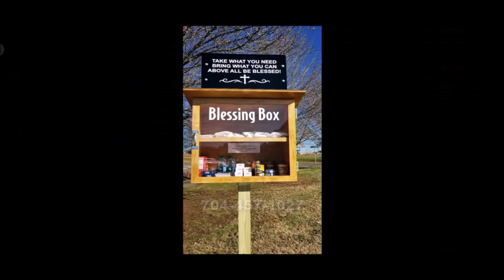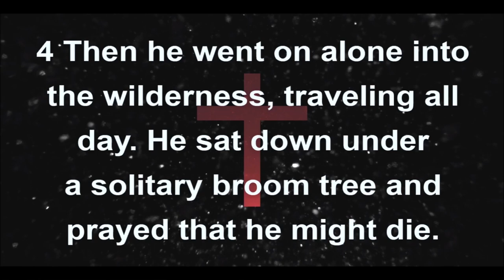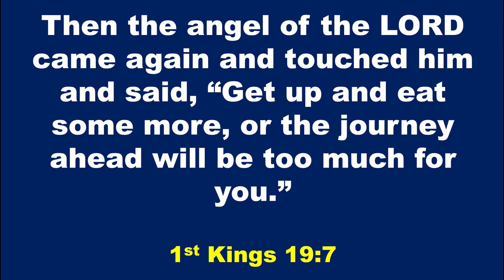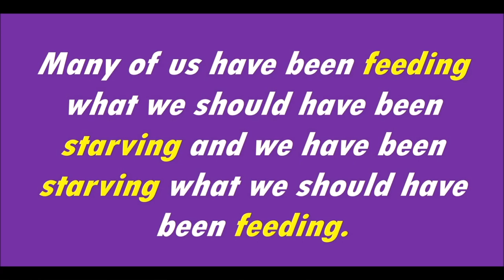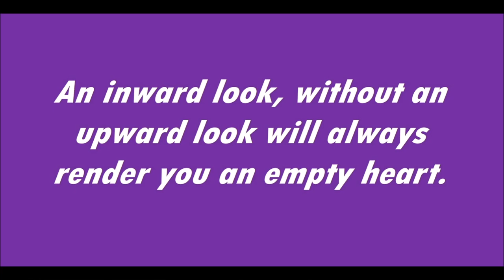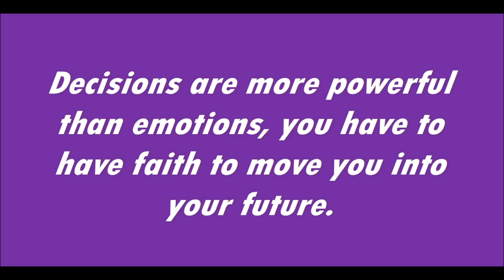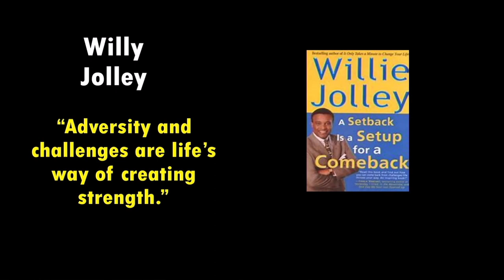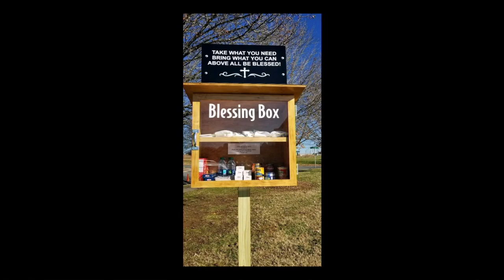Get Up 6 21 20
June 21st, 2020 | Get Up| Rev. Dr. Jerry L. Cannon, Senior Pastor- C.N. Jenkins Memorial Presbyterian Church.